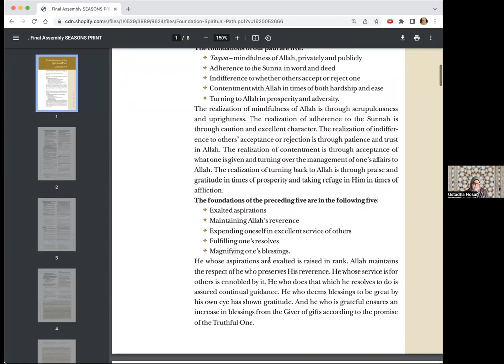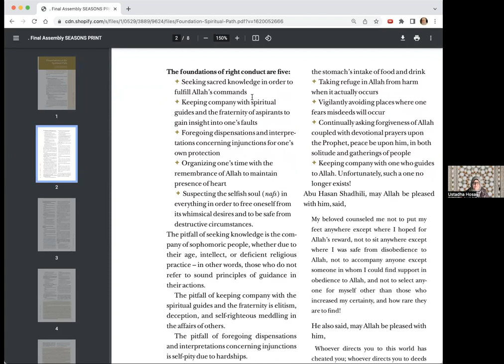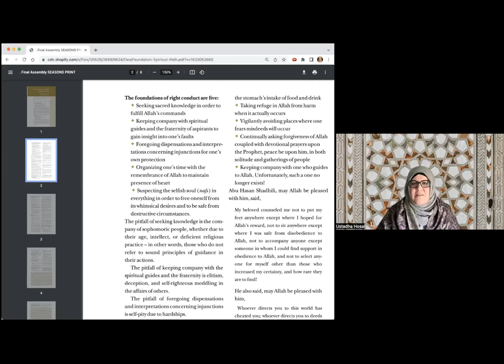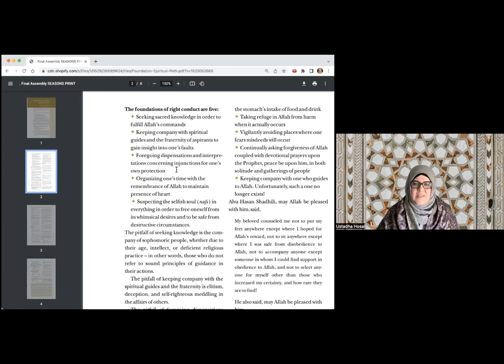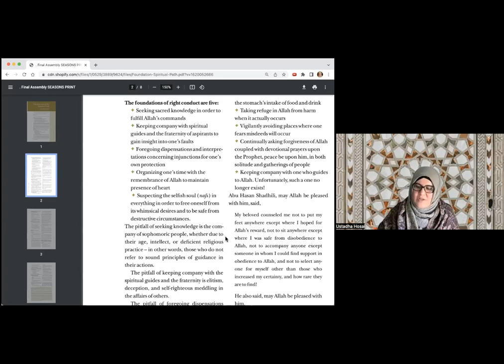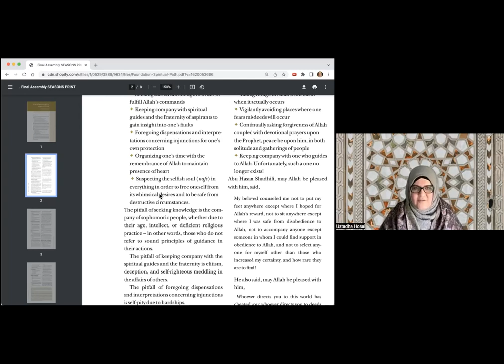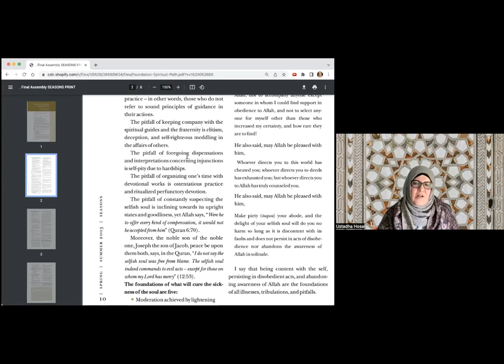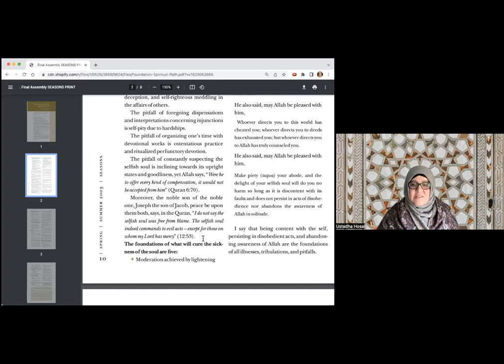Foundations of the Spiritual Path with Ustadha Hosai Mojaddidi-Session 3 (April 10, 2023)